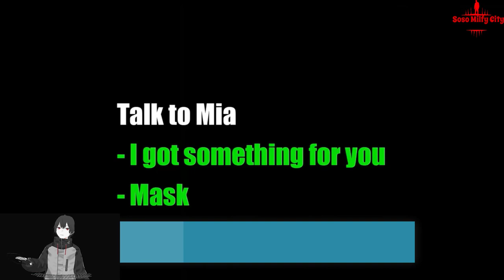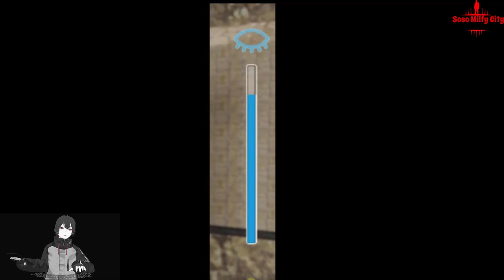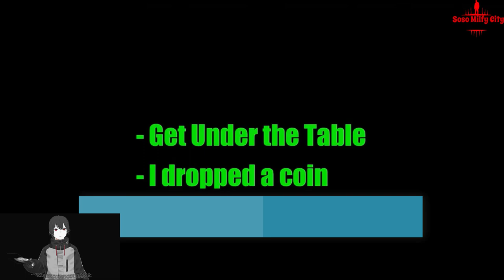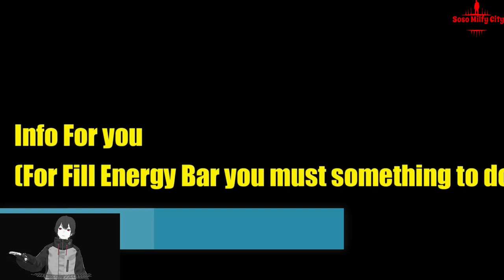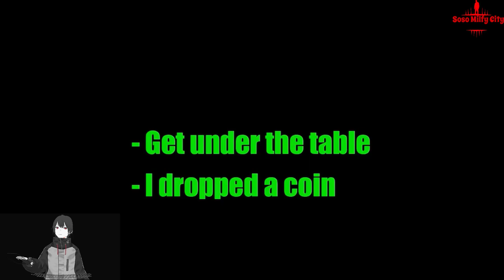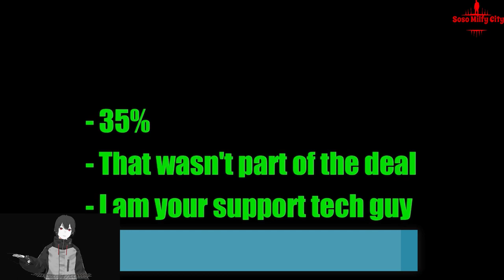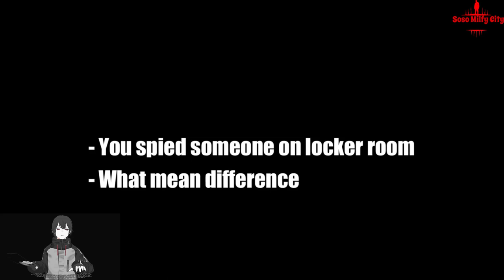FULL WALKTROUGH GIRL HOUSE FINAL VERSION part 2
telgram Milfy City Linda FULL WALKTROUGH GIRL HOUSE FINAL VERSION
WALKTROUGH GIRL HOUSE
 GIRL HOUSE FINAL VERSION
# GIRL_HOUSE
GIRL_HOUSE#
Full Walktrough My Cute Roommate
MCR2
My Cute Roommate2
My Cute Roommate
Full Walktrough My Cute Roommate v1 6 1 part2
Full Walktrough My Cute Roommate part2

Artemis – New Version➡️ My Laptop
Manufacturer ‎Acer
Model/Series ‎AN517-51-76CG